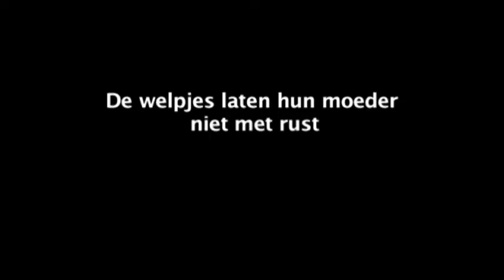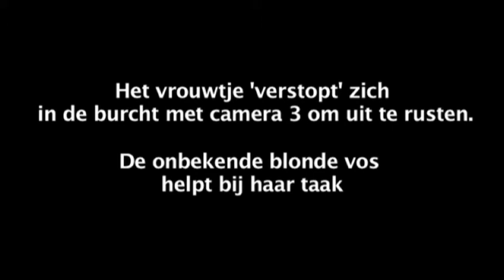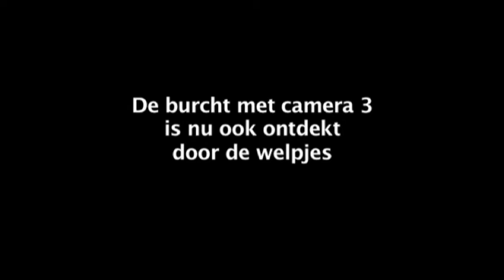(97) VOLG DE VOS - WEEK 11/2011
Buitelende vosjes, met gans (lievelings kostje) voor het diner.